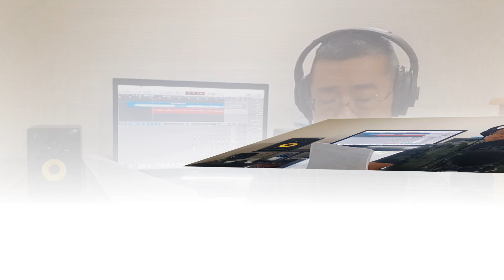TÔI YÊU GP. VINH - Hùng Cương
Sáng tác: Hùng Cương
Hòa âm: Hồng Bính
T.hiển: Khúc Vinh
Bè: Cadilac
Beat: Nguyễn Hiền